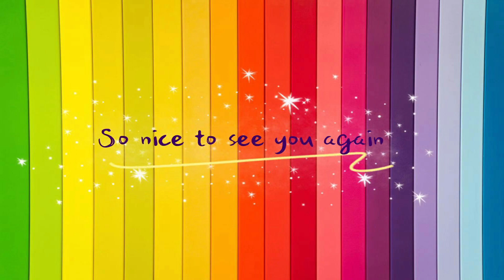Cómo dibujar un cubo de golosinas de Halloween fácil paso a paso (2022) | No.9 ARTES